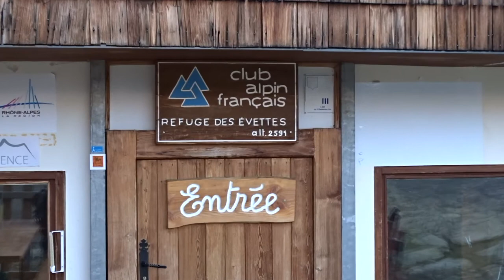20140815 col du grand méan movie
NKBV, Zomerkamp, Aussois, Haute-Maurienne, augustus, 2014